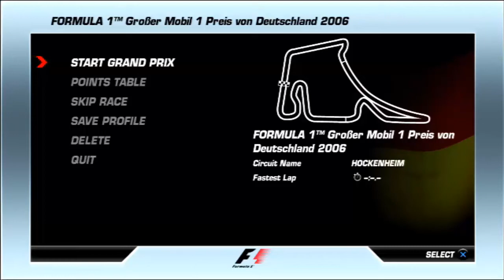F1 2006 World Championship Part 10: Battle With Renaults!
A track i haven't raced on in a decade, its going to be interesting to see how competitive i'll be. Seems the Renaults were off the pace surprisingly!